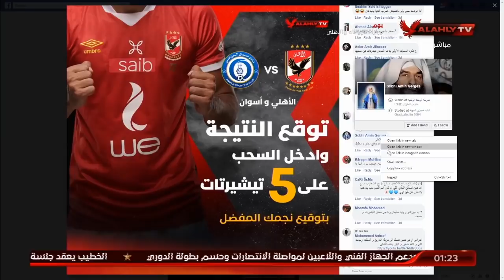اللقاء الكامل | الفنان أحمد فهمي | البيت الكبير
ضيف الفقرة
الفنان / أحمد فهمي